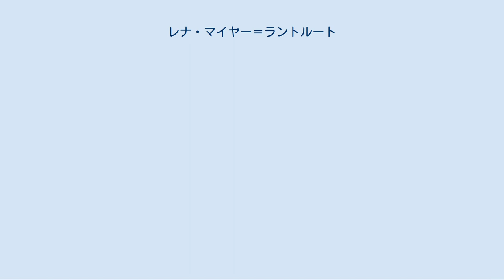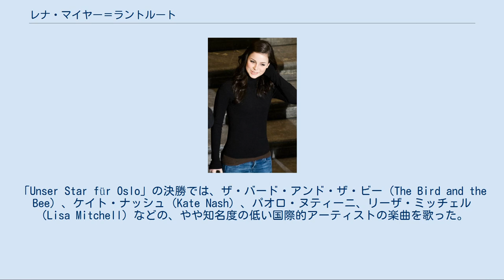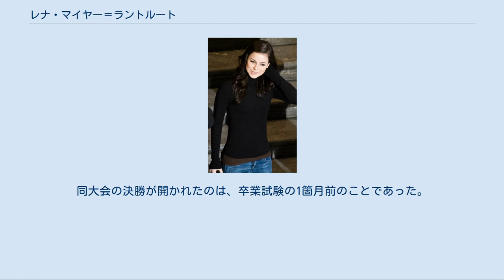レナ・マイヤー＝ラントルート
ドイツのユーロビジョン・ソング・コンテスト参加者
レナ・ヨハンナ・テレジア・マイヤー＝ラントルート（ドイツ語:Lena Johanna Therese Meyer-Landrut、1991年（平成3年）5月23日 - ）は、ドイツハノーファー出身の女優、歌手である。
愛称はレニ。
2010年5月にノルウェーのオスロで開かれたユーロビジョン・ソング・コンテスト2010にドイツ代表として参加し、決勝戦では「Satellite」を歌って246得点を挙げて優勝を果たした。
 大会に先立ってそのドイツ代表を選ぶ国内選考「Unser Star für Oslo」の当時、ドイツのヒット・チャートで史上初となる、デビュー3作が同時にトップ5に入るという快挙を成し遂げた。
2010年3月に発売された「Satellite」は最初から首位でチャート入りし、すぐにトリプル・ゴールドに認定された。
5月に発売された初のアルバム『My Cassette Player』は、ドイツのアルバム・チャートにて、最初から首位でチャート入りした。
 1991年5月23日・ドイツ連邦共和国のハノーファー生まれ。
祖父はソビエト連邦併合前のエストニアのタリンに生まれる、1980年から1983年および1987年から1989年までドイツ連邦共和国（西ドイツ）の駐ソビエト連邦大使を務めたアンドレアス・マイヤー＝ラントルート（Andreas Meyer-Landrut）である。
一人っ子であり、兄弟姉妹はいない。
5歳でダンス・レッスンを受け始め、当初はバレエを習っていたが、後に多様な現代的ダンスの訓練も受け始め、ヒップホップ・ダンスやジャズ・ダンスも習っている。
やがて歌唱への興味を高め、ドイツで数多くのテレビ・シリーズにエキストラとして出演した。
しかし、歌唱や演技に関して体系的な教育を受けたことはない。
総合学校IGS Roderbruch Hannoverに通い、アビトゥーア試験を2010年4月に受けている。
 これまでプロの歌手としての経験はなかったが、ユーロビジョン・ソング・コンテスト2010のドイツ代表選考「Unser Star für Oslo」への参加を決めた。
国内選考はドイツの公共放送であるドイツ公共放送連盟（ARD）と民間放送プロジーベン、芸能人で音楽プロデューサーのシュテファン・ラープ（Stefan Raab）によって主催された。
およそ4500の参加者のなかから選びぬかれた20人の中に入り、意気込みを聞かれた際には「自分を試してみたい。どう感じてもらえるか知りたい、見識のある人たちが私の音楽をどう評するか聞いてみたい。自分では全く自分自身を測れない」と述べている。
 2010年3月、ドイツのハノーファーにて。
 イギリスの歌手・アデルの楽曲「My Same」を披露したところ、多くの審査員から好評を得て、すぐに優勝候補と目されるようになった。
翌週、アデルの「My Same」はドイツのヒット・チャートで61位に入った。
「Unser Star für Oslo」の決勝では、ザ・バード・アンド・ザ・ビー（The Bird and the Bee）、ケイト・ナッシュ（Kate Nash）、パオロ・ヌティーニ、リーザ・ミッチェル（Lisa Mitchell）などの、やや知名度の低い国際的アーティストの楽曲を歌った。
レナは全部で8曲のカバー曲を歌い、うち5曲の元曲がドイツのヒット・チャートに入り、うち4曲はそれぞれ最高順位を記録した。
3月12日の決勝では、大会のために作られた3つの新曲「Bee」、「Satellite」、「Love Me」を披露した。
まず、視聴者による電話投票にて、アメリカ合衆国のソングライター・ジュリー・フロスト（Julie Frost）とデンマークのソングライター・ジョン・ゴードン（John Gordon）が制作した「Satellite」がレナの代表曲として選ばれた。
続いて2つめの投票が行われ、レナとともに決勝まで勝ち残っていたジェニファー・ブラウン（Jennifer Braun）を下してユーロビジョン・ソング・コンテスト2010のドイツ代表に選出された。
「Satellite」のビデオ・ク...